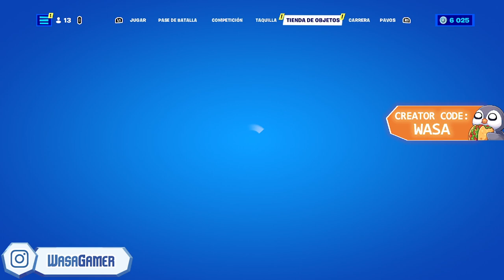COMO COMPLETAR TODAS LAS MISIONES DE ESTA SEMANA 6 en FORTNITE TEMPORADA 1, CAPÍTULO 4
Como completar todos los desafíos o misiones de la semana 6 ESTA SEMANA en fortnite temporada 1, capítulo 4.
Para subir muy rápido de nivel y ganar mucha experiencia para terminar al nivel 200 tu pase de batalla.
Guía completa de los desafíos de la semana 6 ESTA SEMANA en FORTNITE TEMPORADA 1, CAPÍTULO 4
Como subir muy rápido haciendo en el pase de batalla en FORTNITE TEMPORADA 1, CAPÍTULO 4
Como hacer todos los desafíos o misiones de la semana 6 ESTA SEMANA en FORTNITE TEMPORADA 1, CAPÍTULO 4
DESLIZATE SOBRE EL HIELO 30 METROS SIN PARAR
RECUPERA SALUD O ESCUDO MIENTRAS TE ESCONDES EN UN MONTON DE HOJAS
REUNE BARRAS DE ORO EN BAHIA BURBUJEANTE, CIUDAD CONTRAPUESTA O MUELLE MEDIEVAL
DOMA LOBOS EN LA MISMA PARTIDA
PESCA PECES
RECLAMA PUNTOS DE CAPTURA
Conviértete en miembro de este canal para disfrutar de ventajas: